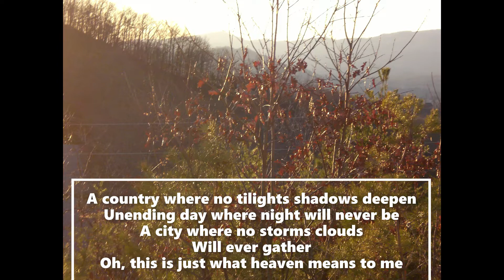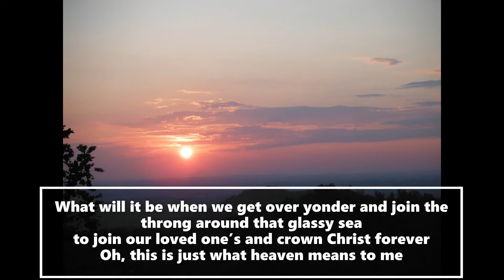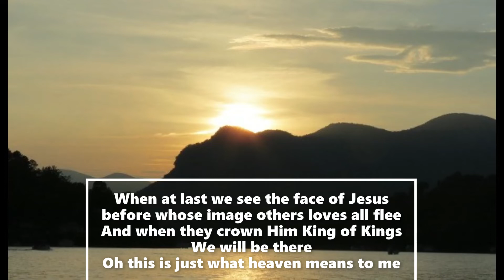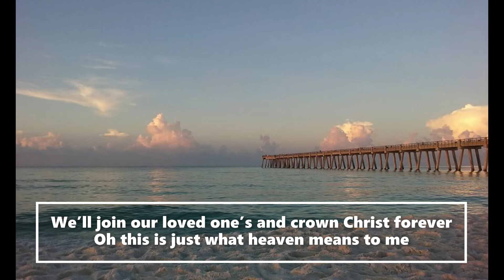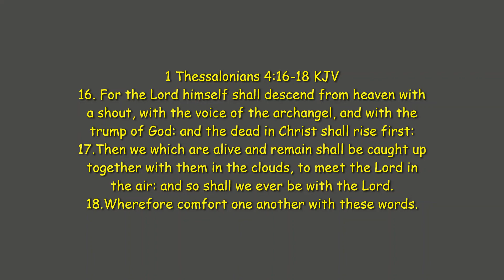Vestal Goodman-This is what Heaven Means to Me-(Cover by Karen Raffield)